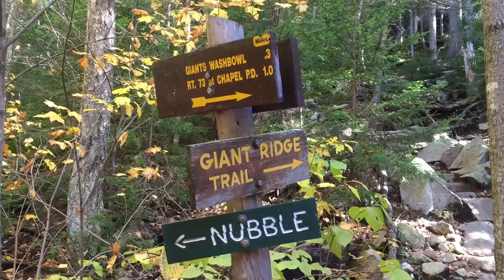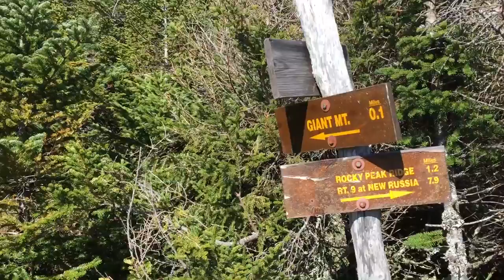Giant Mountain with Amy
Amy and I hiked up Giant mountain. It took us 5 hours to reach the summit and 3 hours from the summit back to the car.

the first song is an excerpt from an episode of "Rainbow Quest" with Pete Seeger

The second song comes from the same episode of "Rainbow Quest" w/ the Clancy Brothers

The third song is "Remember the Mountain Bed" by Billy Bragg and Wilco